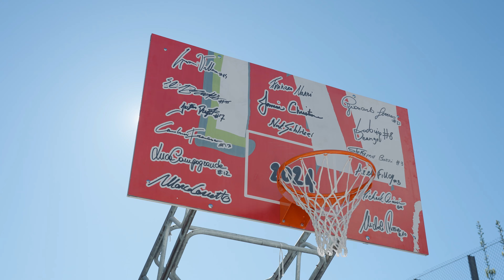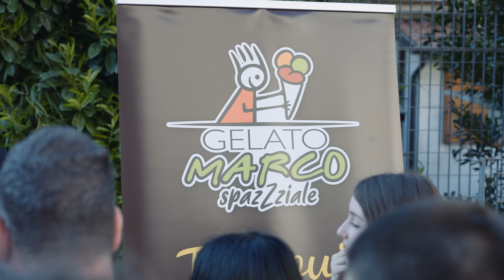“IL CUORE IN CAMPO” – UN NUOVO VOLTO AL PLAYGROUND DI VALMAURA | 19.04.2024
È stato restituito ai cittadini di Trieste, nel pomeriggio del 19 aprile, il playground del complesso residenziale ATER di Via Valmaura, che con il progetto “Il cuore in campo” della società biancorossa, vive oggi di nuova vita.

⛹🏻‍♂️Una partita di basket integrato ha inaugurato il campetto, offrendo un’occasione unica per incitare la squadra in vista dell’inizio dei Playoff. L’evento ha visto la partecipazione della prima squadra della Pallacanestro Trieste, dei settori giovanili biancorosso con ASD baskeTrieste e della Servolana Trieste, delle formazioni femminili di Futurosa Forna Basket Trieste e dei ragazzi della ASD Calicanto.

🫶🏻Il contributo di Canton Colori di Trieste, che ha fornito le vernici per la riqualificazione del terreno di gioco, della Pasticceria Pasticceria Al Bom Bom, di Despar – Aspiag Service e di Gelato Marco che hanno dato la possibilità di organizzare il momento di rinfresco finale, hanno reso l’evento.